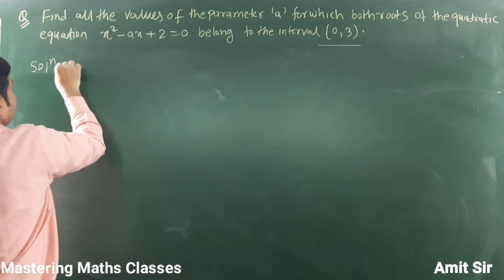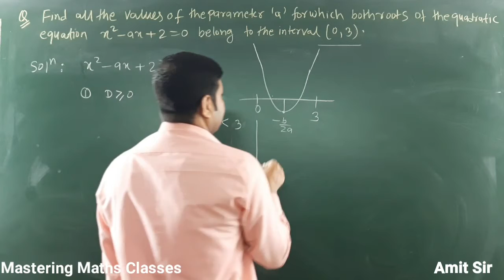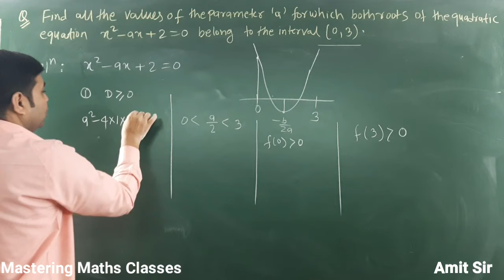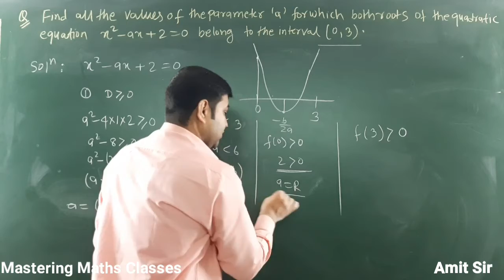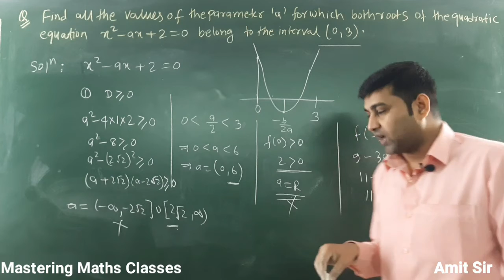Quadratic Equation (Problem for IIT-JEE Advance)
IIT-JEEAdvance